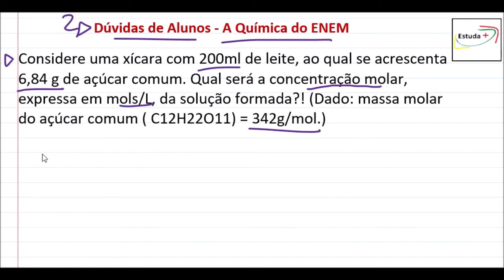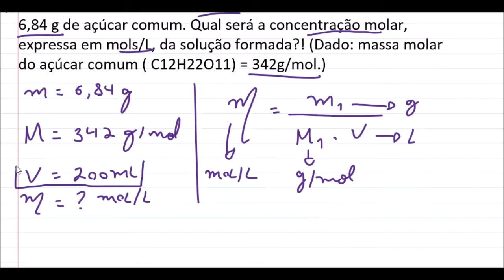Concentração Molar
Considere uma xícara com 200ml de leite, ao qual se acrescenta 6,84 g de açúcar comum. Qual será a concentração molar, expressa em mols/L, da solução formada?! (Dado: massa molar do açúcar comum ( C12H22O11) = 342g/mol.)